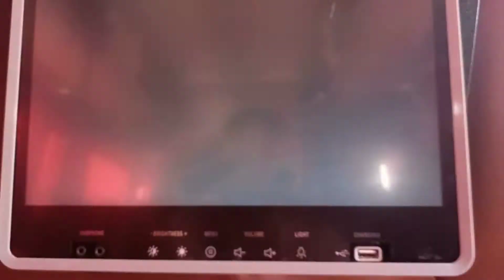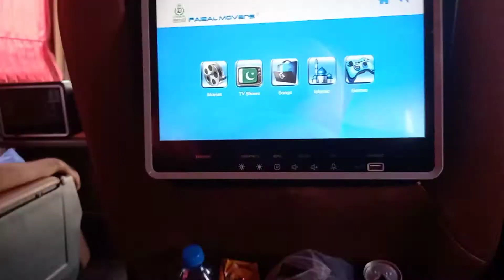I WENT TO ISLAMABAD "AFTER A REALLY LONG TIME"||LIFE OF JJ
In this video we explored 2 places in Islamabad and it was super fun.